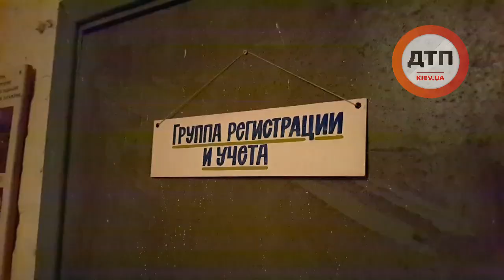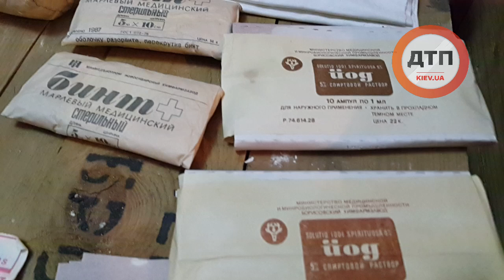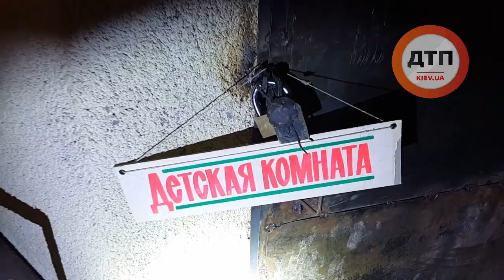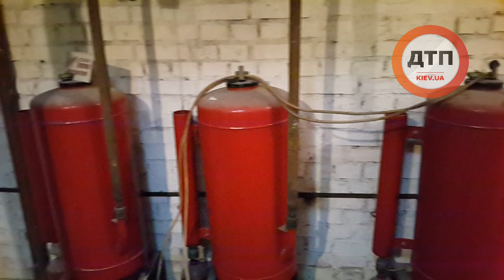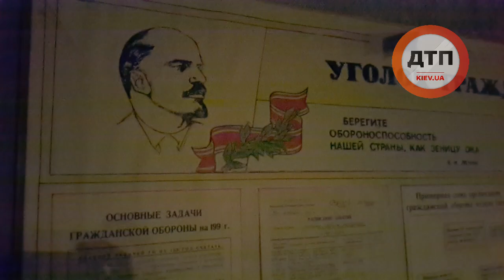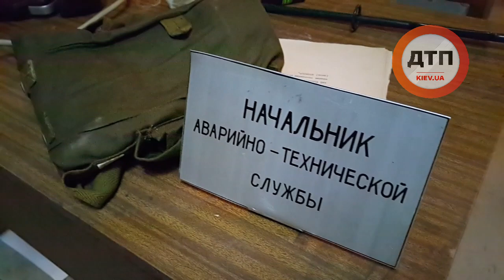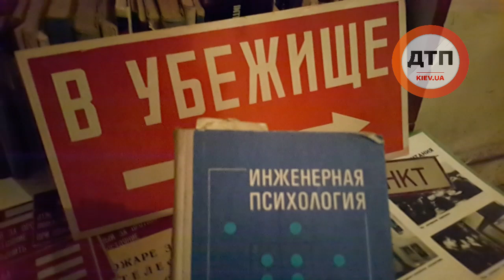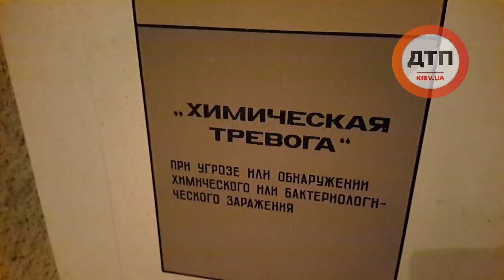08.07.2016 КИЕВ БУНКЕР ОЛИМПИЙСКАЯ Я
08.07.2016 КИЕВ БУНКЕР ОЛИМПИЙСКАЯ